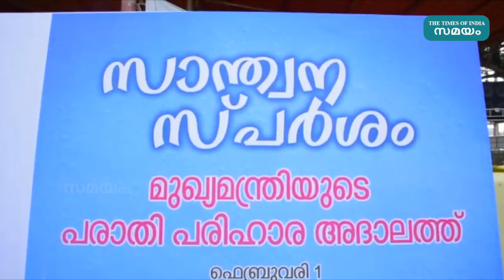6 താലൂക്കുകളില്‍ നിന്ന് 6077 പരാതികള്‍; പരാതി പരിഹാര അദാലത്തിന് കൊല്ലത്ത് തുടക്കമായി | Kollam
പരാതി പരിഹാര അദാലത്തിന് കൊല്ലം ജില്ലയില്‍ തുടക്കമായി. മന്ത്രിമാരായ ജെ മെഴ്‌സിക്കുട്ടിയമ്മ,  കെ രാജു, കടകംപള്ളി സുരേന്ദ്രന്‍ എന്നിവരുടെ നേതൃത്വത്തിലാണ് അദാലത്ത് നടന്നത്.  ആറ് താലൂക്കുകളില്‍ നിന്നായി 6077 പരാതികളാണ് ലഭിച്ചത് എത്രയും വേഗം അടിയന്തര നടപടികള്‍ സ്വീകരിക്കുമെന്ന് മന്ത്രിമാര്‍ ഉറപ്പ് നല്‍കി